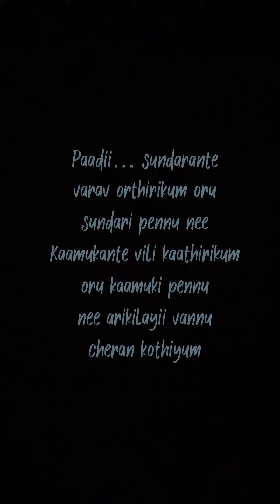Hridayavum hridayavum.. Notebook movie